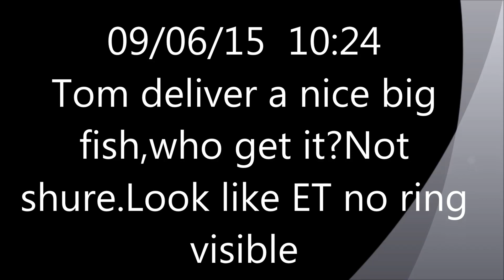09/06/15 10:24 Fish delivery from Tom, not shure if it was ET no ring visible